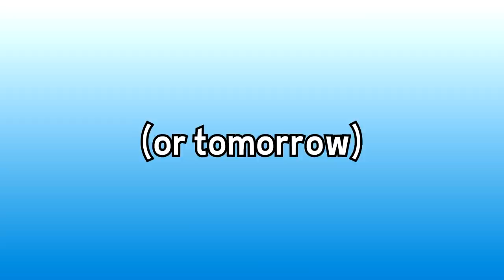Fortnite kids in 2020 (documentary)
Kid tells amazing anecdote involving his many exes, gamers try to figure out the meaning behind the matterbaby and more in this epic documentary. smash like pls

🎵 ORIGINAL MUSIC: "Gabzito" on Spotify, Apple Music, iTunes etc

The intro and outro music was written and produced by me.

Songs: "Also Sprach Zarathustra (originally Strauss), "Marty Gots a Plan", "Two Finger Johnny", "Who Likes To Party", "Lively Lumpsucker", "Funky One", "Carefree".